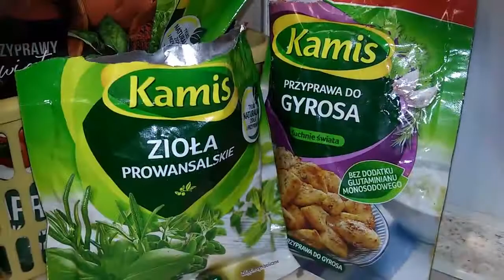Ryż z mięsem kurczaka i warzywami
Składniki:
Ryż
Mięso kurczaka
Olej
Przyprawy
Cebula i Czosnek
Szklanka wody
Sól i pieprz
Warzywa (w naszym przypadku mrożone)

Wykonanie: Ryż gotujemy i odcedzamy. Kroimy cebulę w kostkę, a czosnek wyciskamy i wszystko podsmażamy na oleju na patelni. Kroimy pierś kurczaka w kostkę i dodajemy do cebuli i czosnku. Doprawiamy przyprawami, solą i pieprzem. Kiedy mięso się podsmaży, dodajemy wody i warzywa. Wszystko dusimy pod przykryciem. Mieszamy zawartość patelni z ryżem i …. Smacznego!